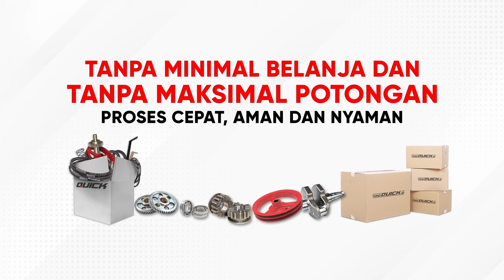Cari Penghasilan Pasti Untung dgn Kronos | Traktor Rotary baru dr Quick, Produsen bajak G1000 Boxer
Siapa yang tidak tahu Quick Kronos? Traktor rotary model baru buatan Quick ini merupakan hasil pengembangan teknologi terbaru dan canggih dari traktor bajak model lama seperti G1000 maupun G1000 Boxer.

Dengan mengadopsi teknologi terkini untuk menjawab permasalahan petani di lapangan, Quick Kronos selalu siap digunakan untuk menggarap lahan dengan cepat, tidak capek, nyaman, dan terbukti hasilnya memuaskan. Hal itu membuat pengerjaan lahan bisa dituntaskan dengan segera, mulai dari mencacah tanah hingga membuat guludan/bedengan.

Dengan cepatnya menyelesaikan penggarapan lahan milik sendiri, menjadikan Quick Kronos siap untuk dipakai mencari tambahan penghasilan dengan membuka jasa penggarapan untuk lahan tetangga. Selain andal untuk menggarap lahan, Quick Kronos terbukti menjadi traktor menguntungkan.

Tertarik dengan Quick Kronos? Pak Bos bisa cek selengkapnya melalui link berikut atau cek link yang ada di halaman kami.
Pak Bos juga bisa menghubungi nomor berikut 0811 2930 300.

Facebook Resmi: Quick Traktor
Youtube Resmi: Quick Traktor
Instagram Resmi: Quick Traktor
Toko Online Resmi: tokoquick.id